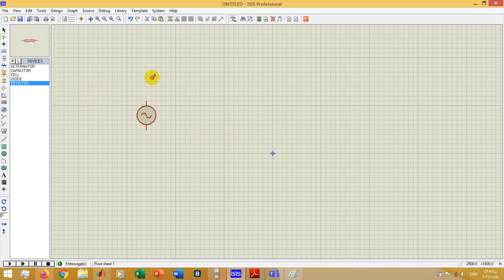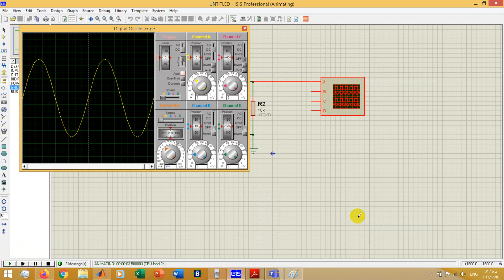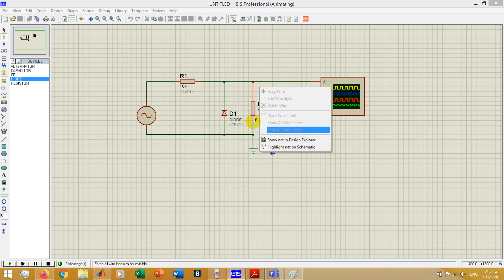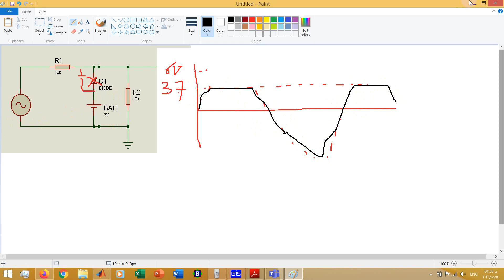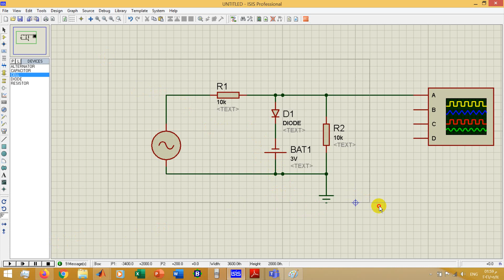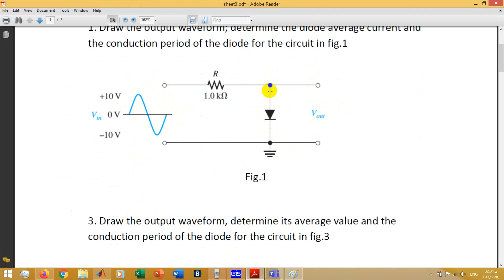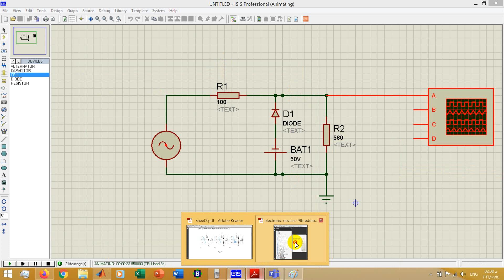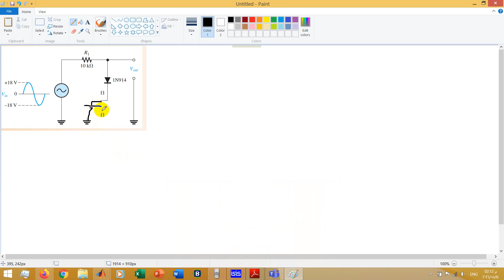Tutorial 3 Part 1 Diode Clipper Circuits